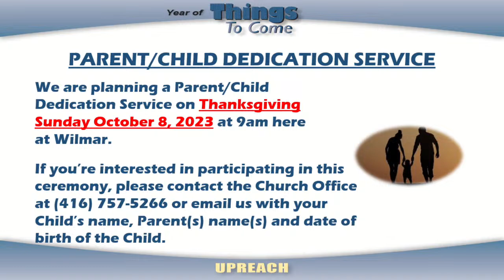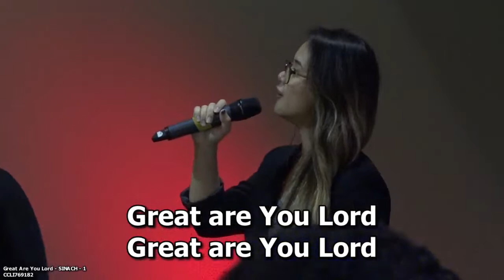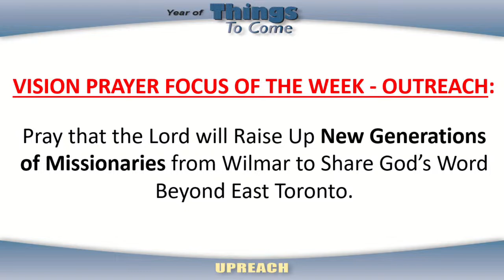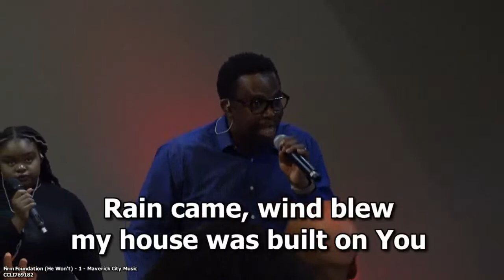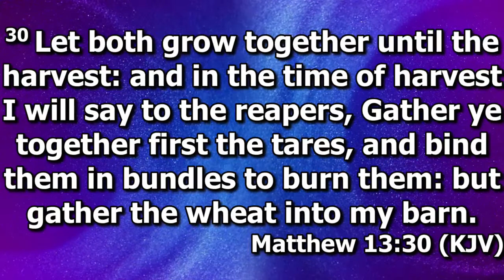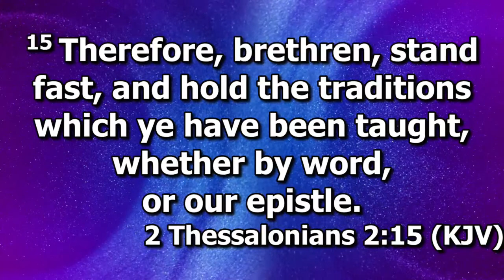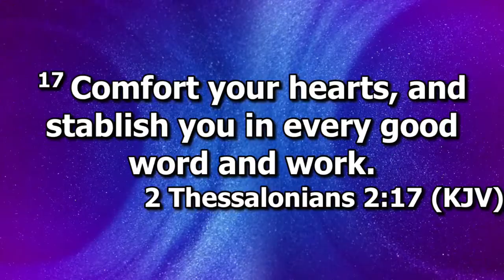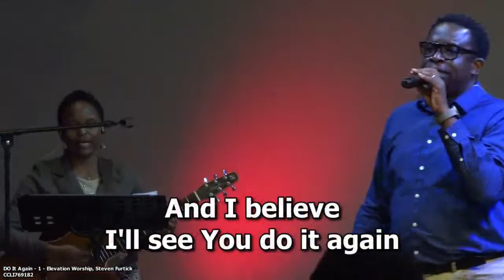Min. McCair Tulloch - DIFFERENTLY SIMILAR!